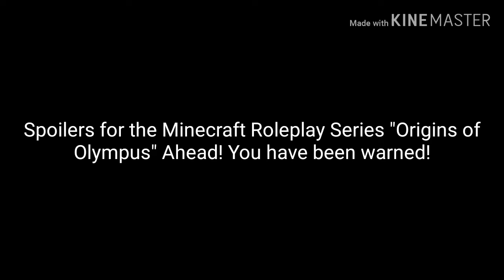The Lightning Thief Musical: Prologue | Origins of Olympus GMV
I honestly have no idea how nobody else has done this yet